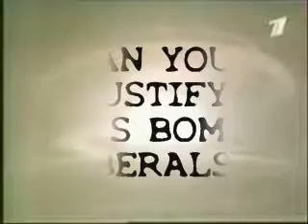BEAT THE BRATS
my song as The Electric Institute